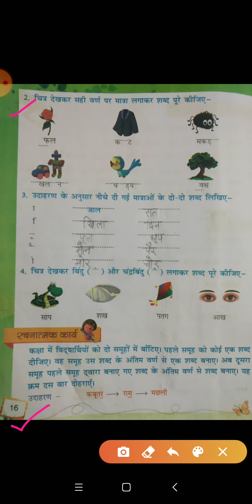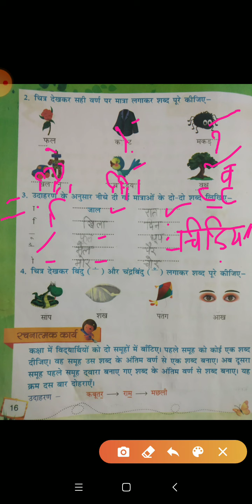कक्षा द्वितीय विषय हिंदी व्याकरण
पाठ तीन मात्राएँ